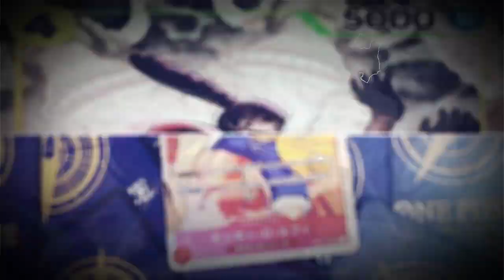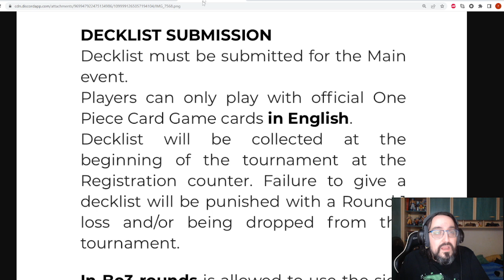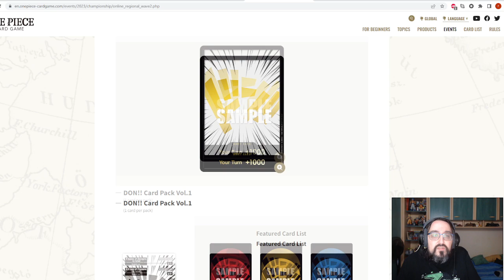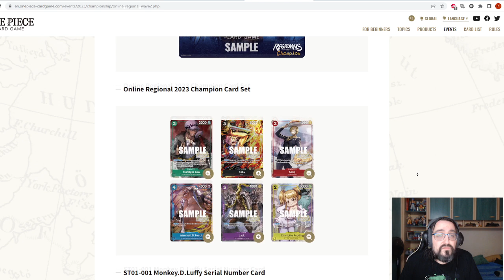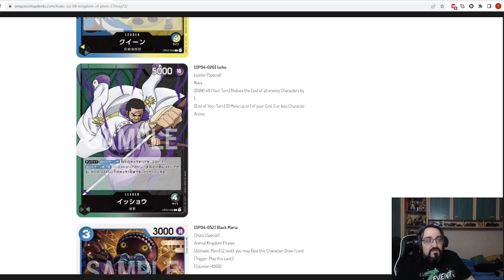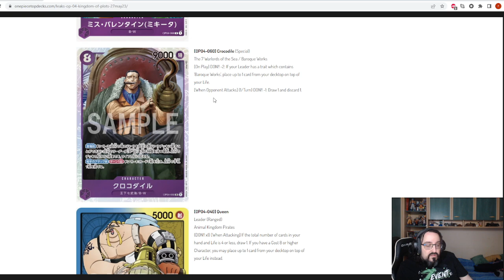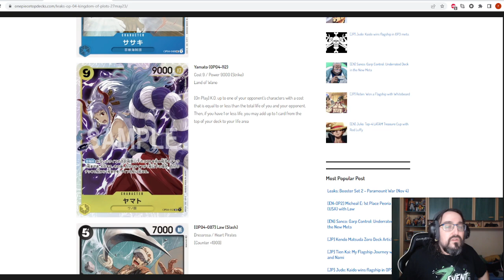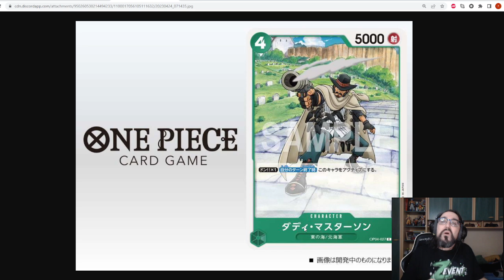DES TOURNOIS ET TOUJOURS PLEIN DE CARTES : DANS LES GRANDES LINES #6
00:00 Les News
22:00 La review !